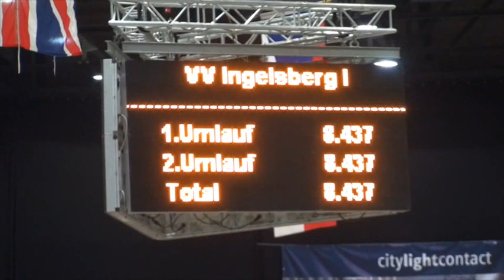VTS 2014 badenclassics VVI Ingelsberg